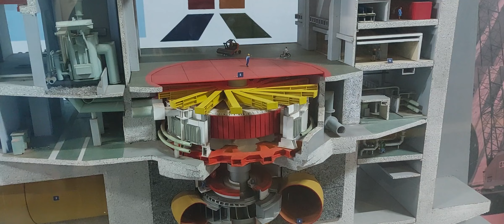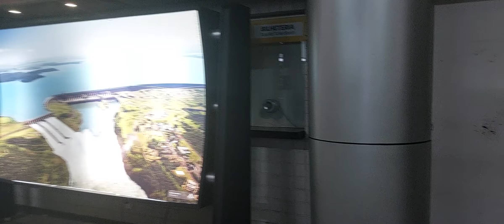Usina Hidroelétrica Binacional de Itaipu, maquete de uma Turbina geradora de energia